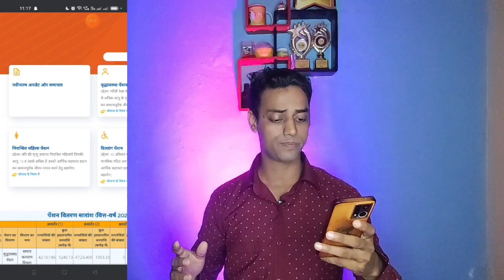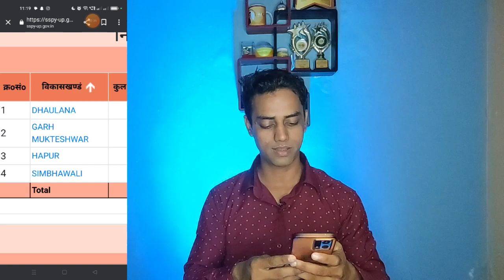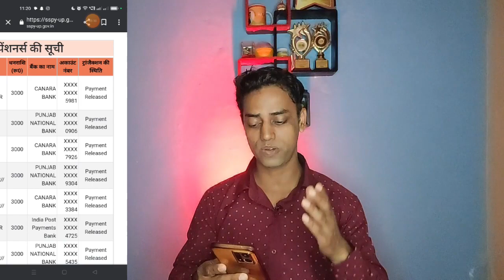Up pension new update 2024 | UP Pension Check kare | Up pension kab aayegi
Topic Cover :-
up pension
up pension new update 2023
up pension new update
up pension update
pension
divyang pension